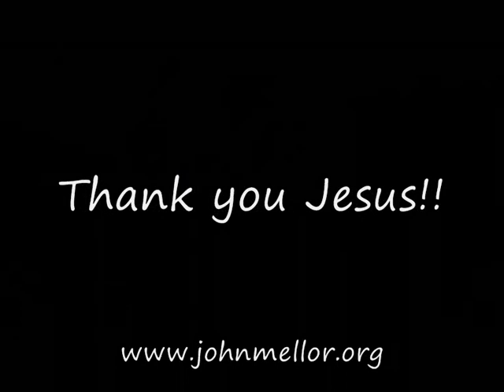Lifetime of neck pain leaves - John Mellor Healing Ministry